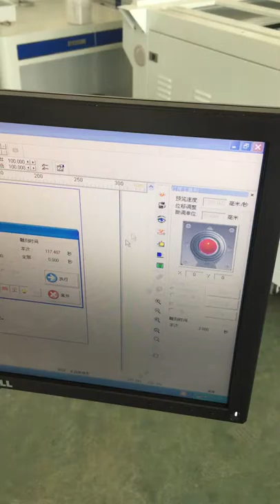XT LASER Fiber laser marking with 300mm lens marking large scale 500mm marking area 2